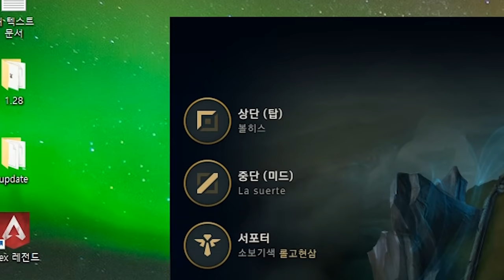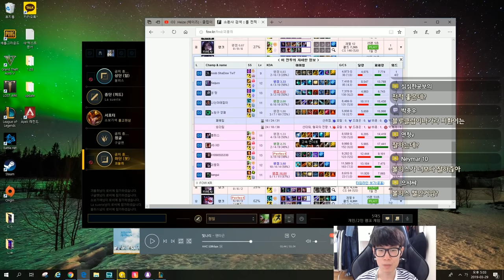핑계가 코 크기에 비례하는 사람